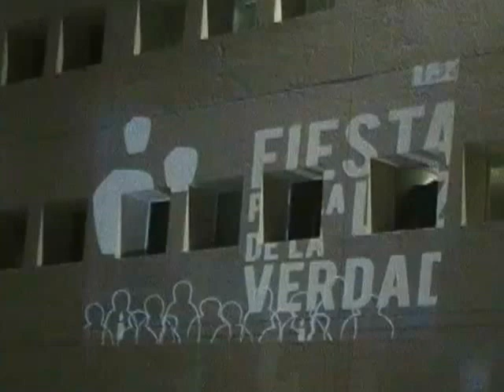YoSoy132 Fiesta de Luz por la verdad WEB_2357.MP4